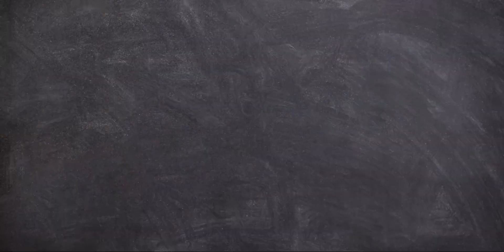PAD パズドラ 情人挪亞難民 蟻王代用編成 |懶先生